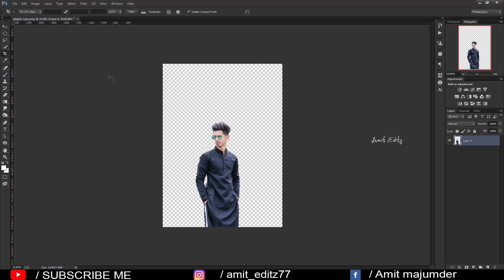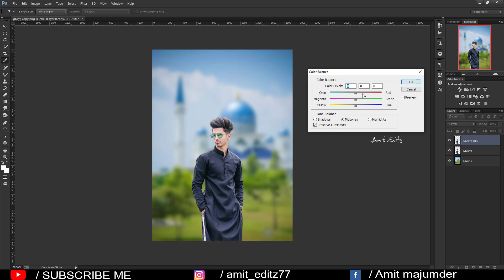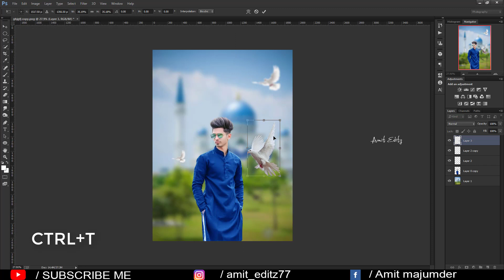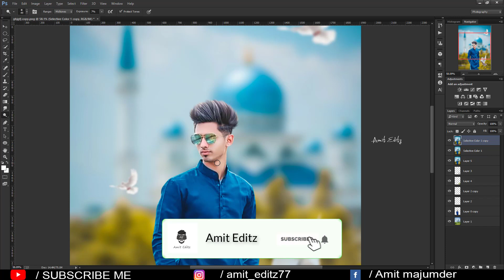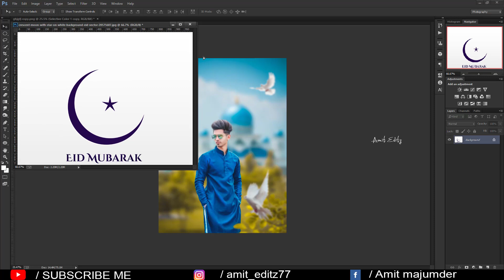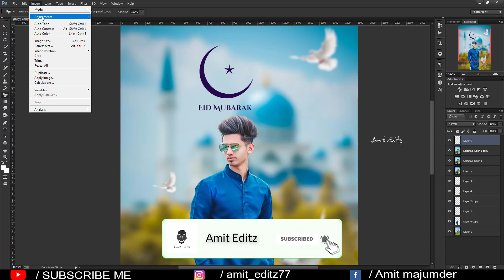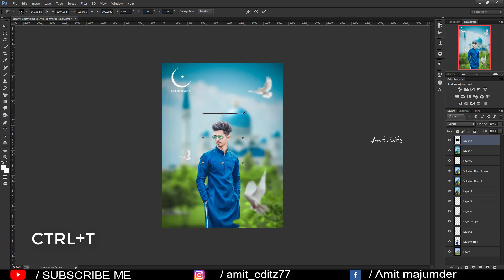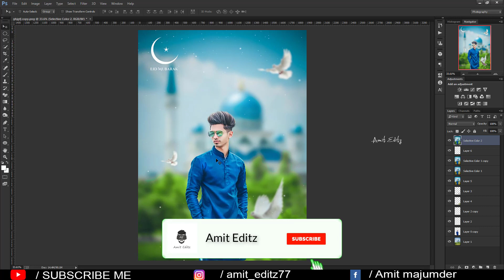Eid special photo editing in photoshop - Eid Mubarak Photo Manipulation tutorial 2020 - Amit editz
Hey friends

Today I am back with a new Latest Photoshop tutorial.In this tutorial,i will show you how to edit eid special photo.

photoshop editing

Amit editz

adobe photoshop

photoshop tutorial

boys hairstyle

how to

2020 photoshop photo editing

hairstyle boy

ps editing

photoshop

photo editing

skin retouching

nikon d7100

nikon d5600

photoshop

adobe photoshop

d610 nikon

photoshop retouching

skin retouching

photoshop manipulation

retouch photoshop

camera

photoshop retouch